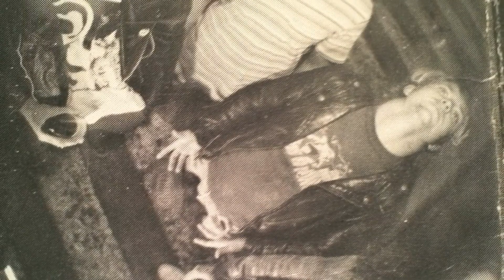S/T - Unsound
S/T - Unsound (1990)

Track Listing:
0:00 Destiny
1:42 Fade (Depressed)
4:31 My Fucking World [Video]
9:48 Love Roast
12:06 Friends
15:11 My TV [Video]
19:09 Prostitute
21:58 Waiting on the End (Waiting for a Friend) [Video/Tribute to Britt]
25:31 Dez (Dead End Street) [Video]
27:56 Number 9

Self-titled and only record by legendary desert rock band Unsound, Without these guys the Desert Rock sound wouldn't be a thing. This record was recorded with drummer Tony Brown Di-Prima who would leave the band shortly after the recording of this record. This was independently released at shows or small record stores back then and is insanely hard to come by, I spent about $70 on my copy. It was a long journey to get the album, have it ripped and cleaned up, and now uploaded. As time goes on I'm gonna try to get my hands on everything else from Unsound's discography and have it uploaded here so the world can listen to this fucking amazing band

Huge thanks to bluetuneaudio for doing all the hard work ripping and cleaning up the audio to make it as high quality as possible.

Unsound was Ian Flannon Taylor, Brian Maloney, Britt Killen, and Tony Brown Di-Prima

Ross "Britt" Killen
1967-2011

All music is owned by Flannon Music and Unsound
All footage is owned by Tony Brown Di-Prima, Shane Unterthiner-DiMaio, and Unsound
All artwork is done by me